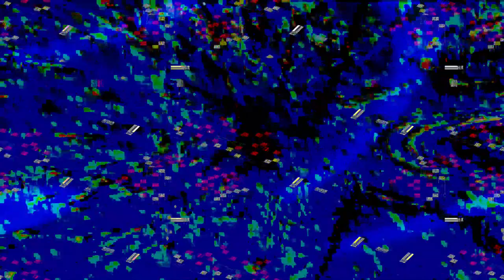[EPILEPSY WARNING] Movie 24 02 14 02h11m13s